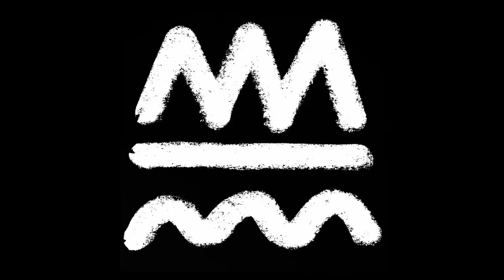Ex-Gang banger talks: Prison, stabbings, berlin, dallas & more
KKCM Presents Hangin' with Hyena's Ep 1: D Loc
'Tales of a G' EP coming soon
Prod creativemaze